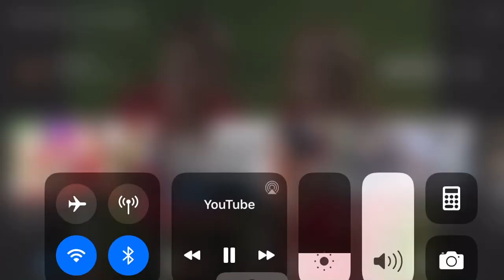Sleep paralysis demons when light turns on